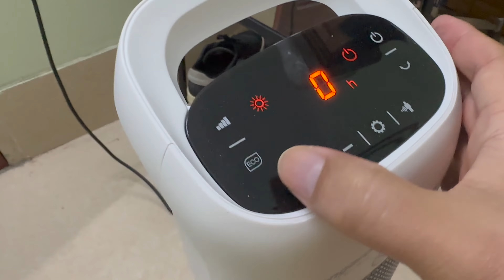Quạt sưởi Kangaroo KGFH05 Ceramic